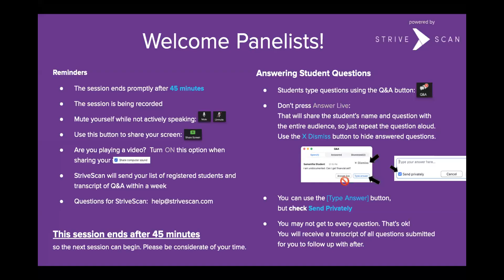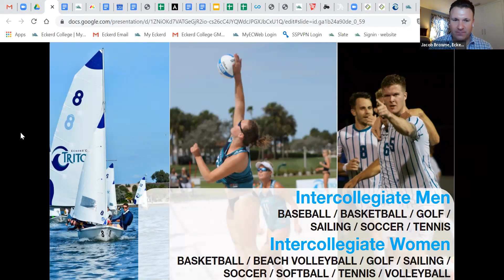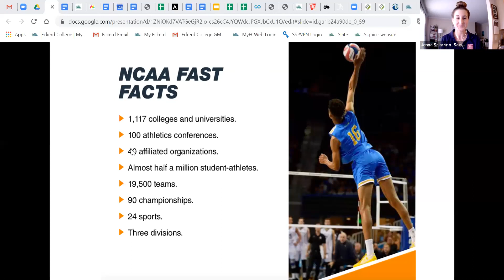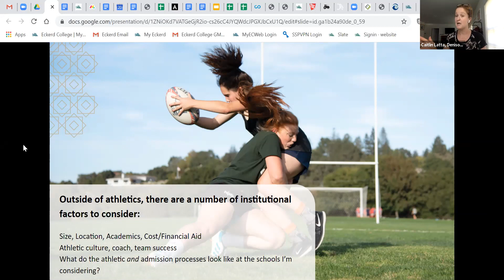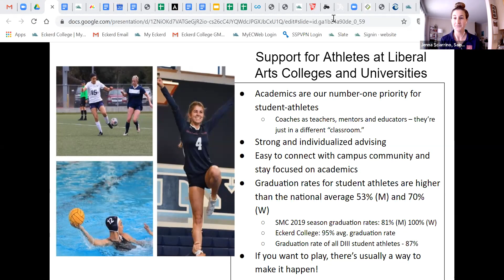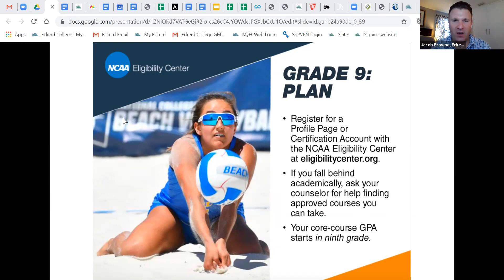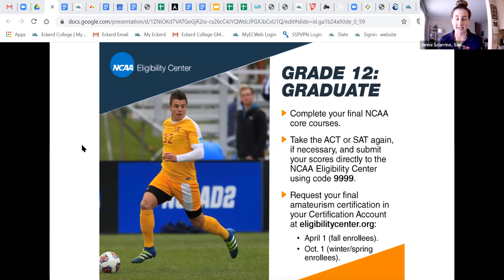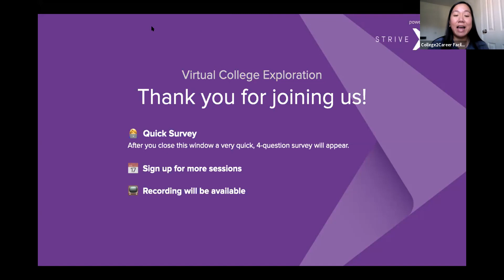Athletics and Admission - CTCL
Join us for a panel to discuss with students and families the potential of playing a sport at a liberal arts college, as well as covering the recruitment strategies for DI, DII and DII sports.